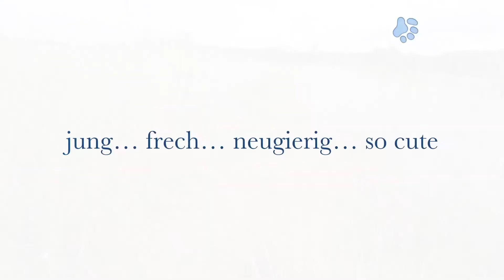Hailey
Hailey: Golden Aussi
• jung, frech, draufgängerisch, tollpatschig... Welpenschlau!
• Emma Padawan